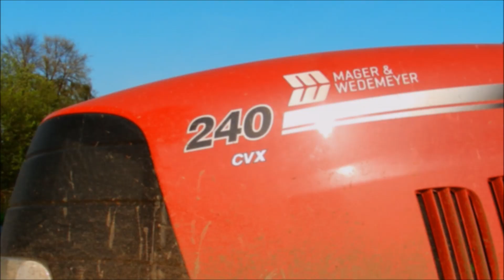Maisland grubbern || Case IH Puma 240 CVX mit Horsch Terrano 4 FX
Im Video ist ein Case IH Puma 240 CVX mit Horsch Terrano 4 FX beim Grubbern von Maisland zu sehen.